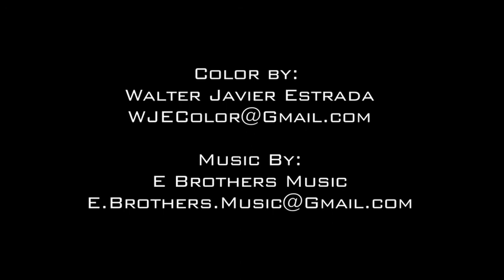Color Correction Show Reel - Walter Javier Estrada